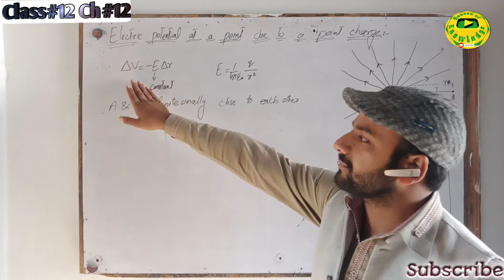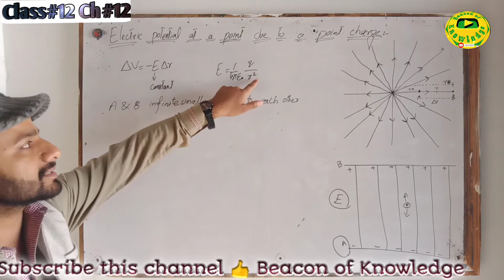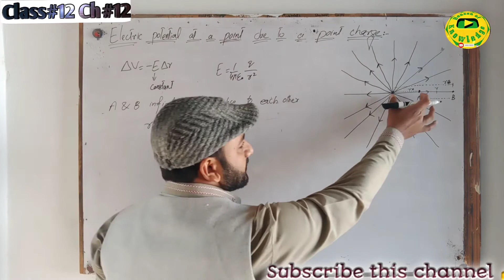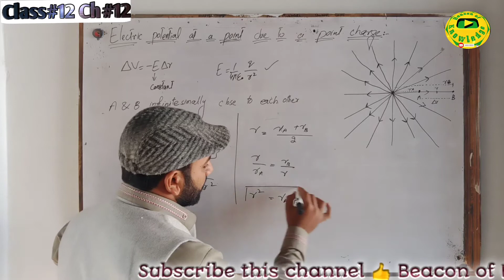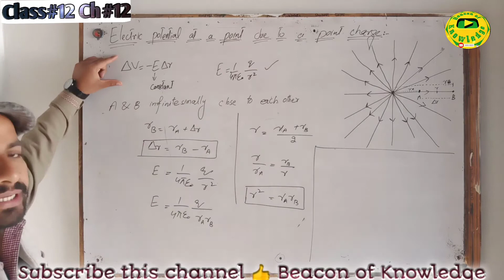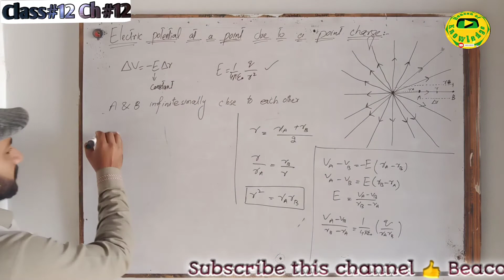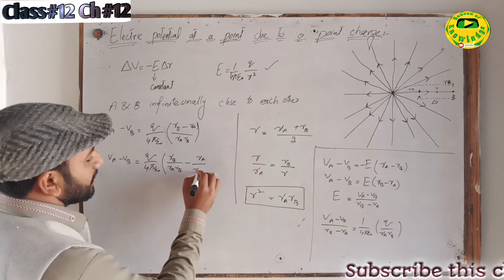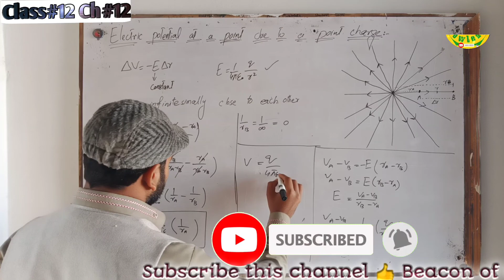Electric potential at a point due to a point charge Urdu /Hindi Lecture12 Part3 class12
Electric potential at a point due to a point charge Lecture# 12Part 3ch#12 class#12 Sir M.Abbas.Raza

In this video we have discussed "ELECTRIC POTENTIAL AT A POINT DUE TO A POINT CHARGE" from chapter number 12 of 2nd year physics.
This video covers 12th class physics for fsc medical and engineering.If you have any question regarding this topic then please comment down below and we will try to answer your any question.Thanks.

                     PREVIOUS VIDEOS
❤ELECTRIC POTENTIAL